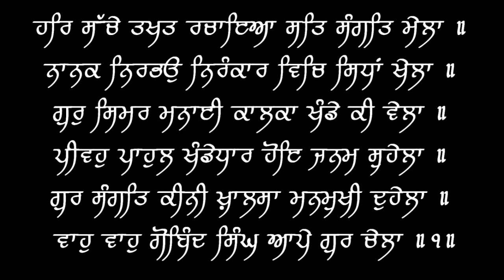Waho Waho Gobind Singh (V3) - Puratan Hazoori Ragi Bhai Bakshish Singh